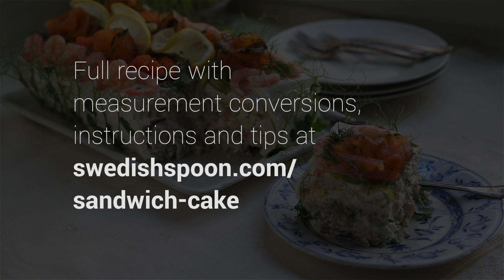Swedish Sandwich Cake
Want something that is both festive and easy to serve a big crowd? Smörgåstårta or sandwich cake is the Swedish solution — at least in the summer. While the seafood version is a classic, you can make it however you like — with meat, vegetarian, vegan... Simply create one or a few delicious fillings, assemble with bread, and let your inner artist come out to decorate it.